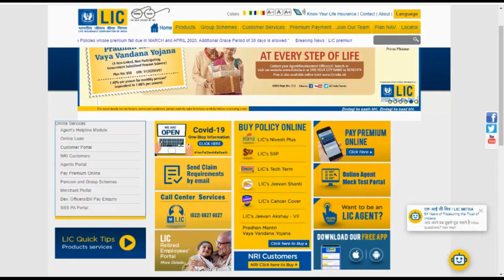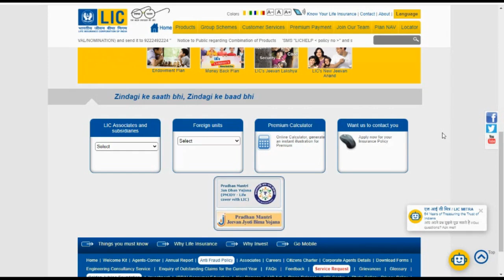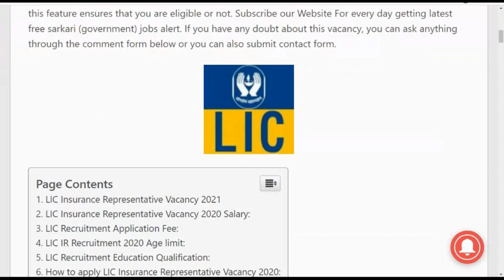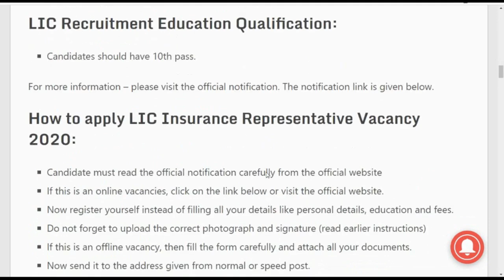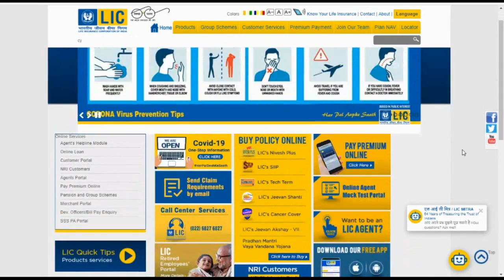LIC Recruitment 2020|No Exam|No Fee|Railway Recruitment 2020|Govt Jobs Nov 2020|Govt Jobs Dec 2020